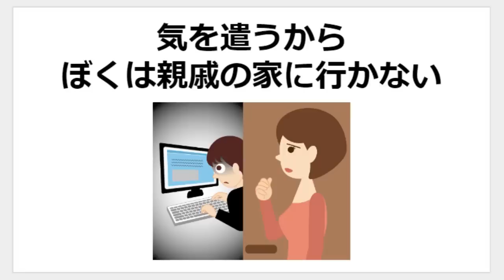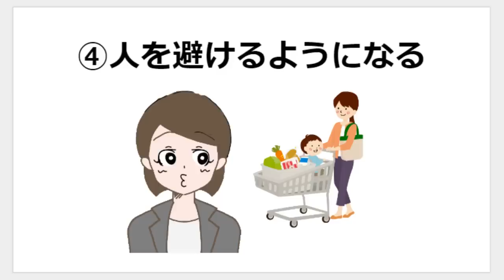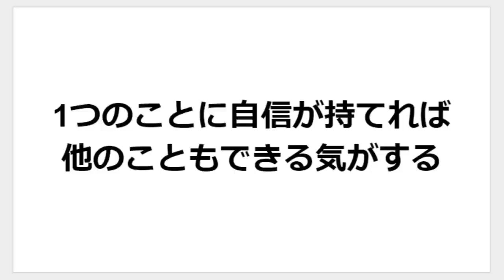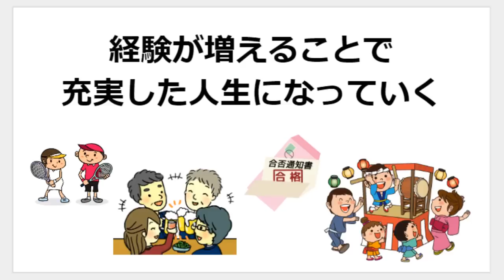自信を失う原因「回避行動」とは｜しあわせ心理学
知らぬ間に自信を失う原因「回避行動」と「自信の回復法」についてお伝えいたします。回避行動とは「目先のストレスを避ける行動」。自信喪失・心の病の原因で、知らぬ間に自信を失ってしまう「人生の落とし穴」。